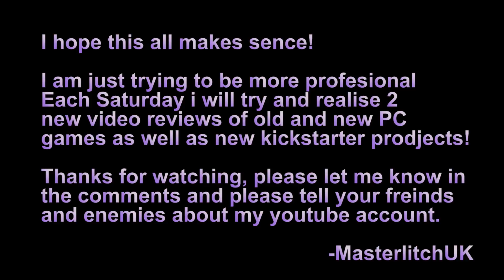Gamerscore and new review format video explanation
OK, New Gamescore and game review all hopefully explained in this little video.
 I hope you like the new format and from now on every Saturday I aim to review at lease 1-2 new games a week.

Be they old, new and even Kickstarted games all on the PC platform.

_MasterlitchUK